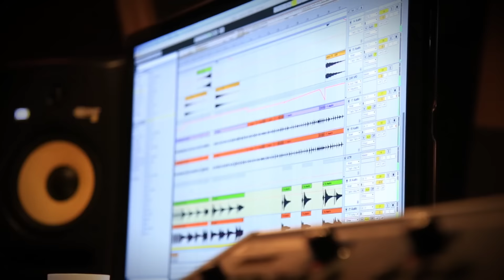Sapão :: A Resenha (Teaser)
Trechos de produção e gravação do novo single do MC Sapão que sai em breve!